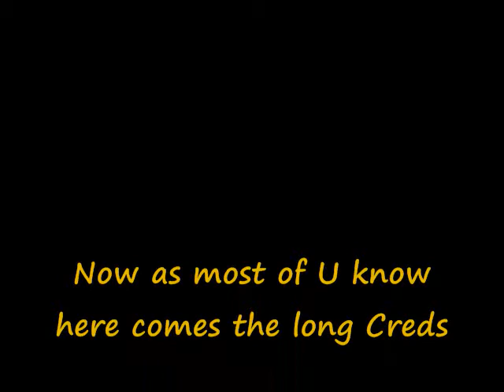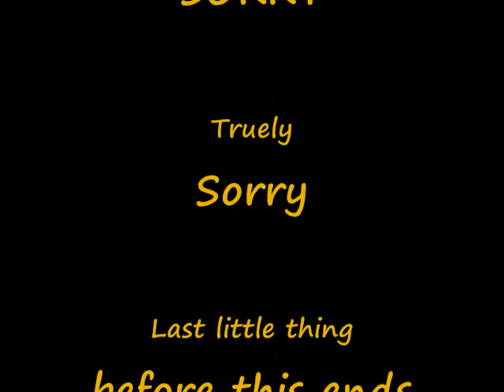Dsert Punk Black Betty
*Waning SpecPrint Made This Warning*